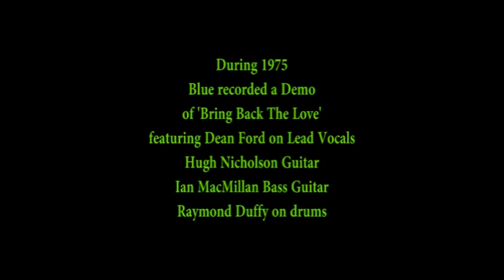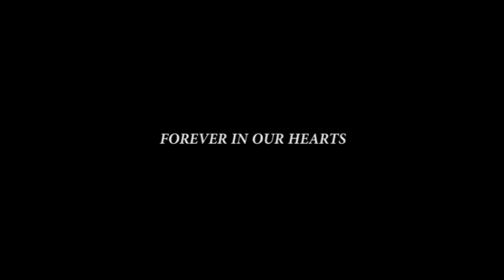'Bring Back The Love' Dean Ford & Blue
In tribute to Dean whose funeral was held today 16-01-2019 in Los Angeles.